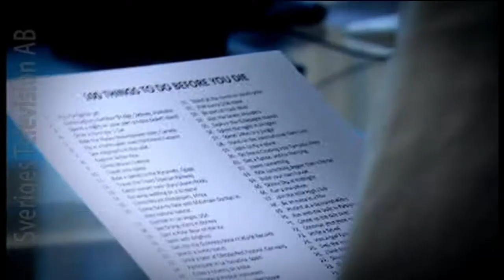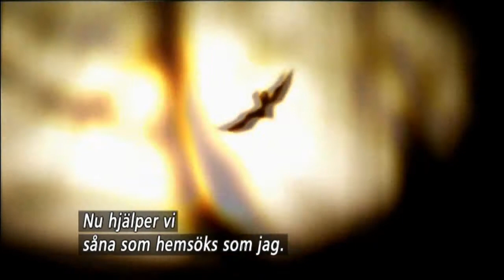Vem är bästa TV äventyraren? Tv Krönikan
Tv Krönikan med Bella Levy, Gurgin Bakirciouglu, Ida Kjellin och David Lillemägi med programledaren Paul Haukka.